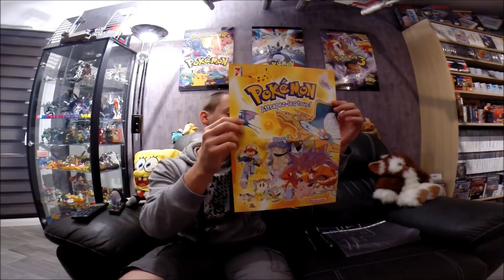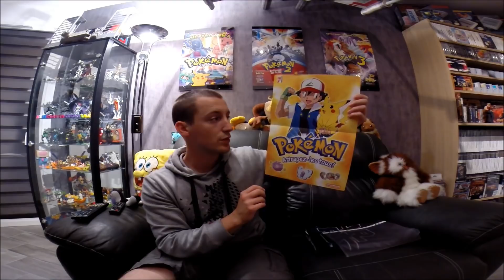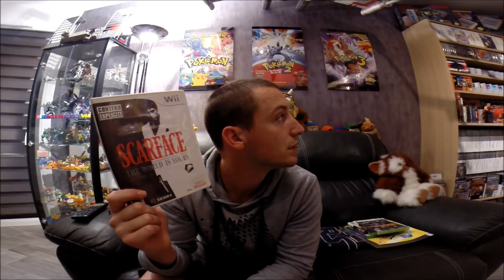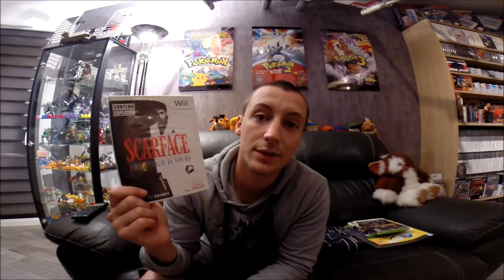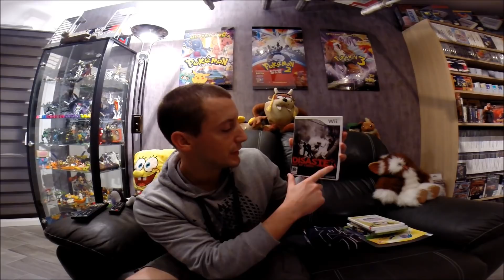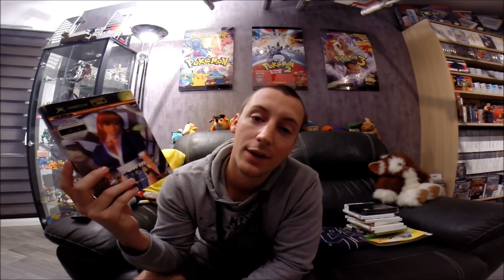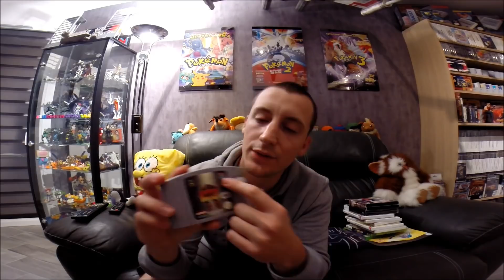[RENTREE N°4] Je suis une victime... lol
A cause des youtubeurs que je suis, j'effectue des achats complètement compulsifs !!! lol